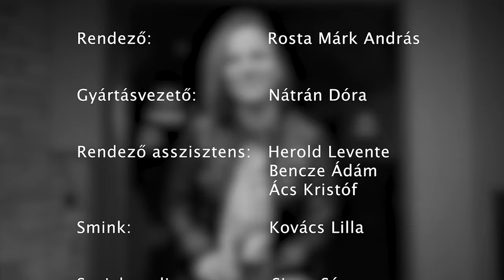ReflektorféK | S01E04 | Péter Szabó Szilvi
ReflektorféK - videó sorozatunk negyedik adása.
A mai műsor vendége Péter Szabó Szilvia énekesnő. A 2001-ben alakult, majd 2022-ben újra összeálló NOX együttes énekesnője, akinek szólókarrierje is töretlen Magyarországon és külföldön egyaránt.
Minden Szerdán új résszel jelentkezünk.

vendég: Péter Szabó Szilvi
műsorvezetők: Bakos Fruzsina, Márton Dóra
rendező/operatőr/szerkesztő: Rosta Márk András
gyártásvezető/szerkesztő: Nátrán Dóra
rendezőasszisztens/koktélfiú: Herold Levente
sminkes: Kovács Lilla
social media manager: Sipos Sára
bestboy: Ács Kristóf, Bencze Ádám